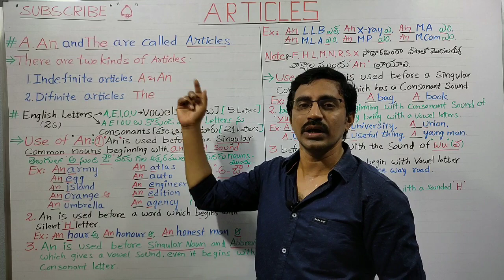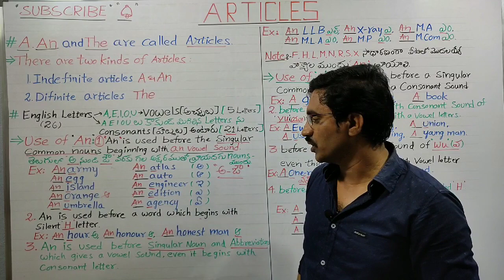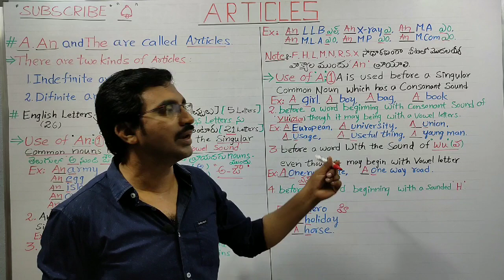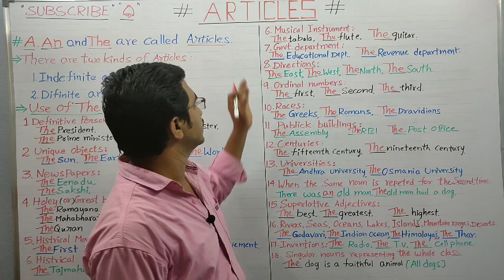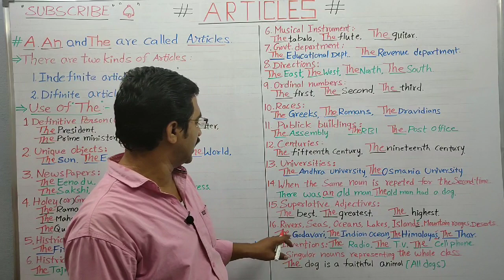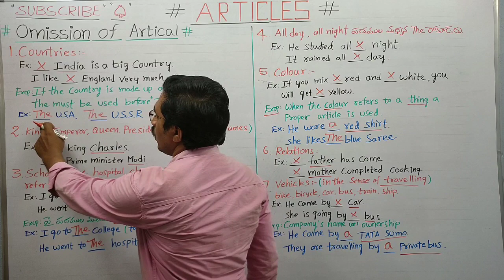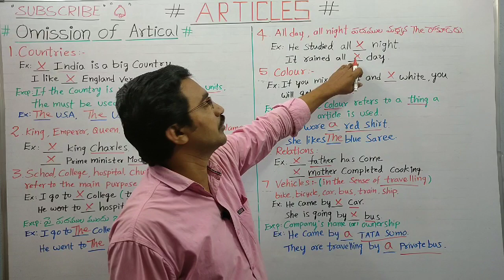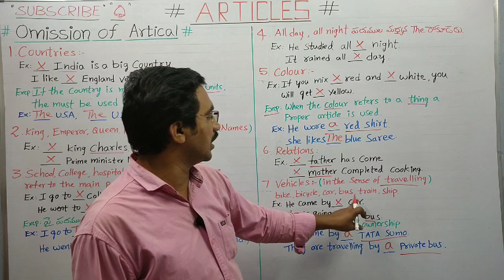Summary of Articles # Articles useful for TET, DSC, SI, Constable, RRB, Banking, SSC, Groups.. etc